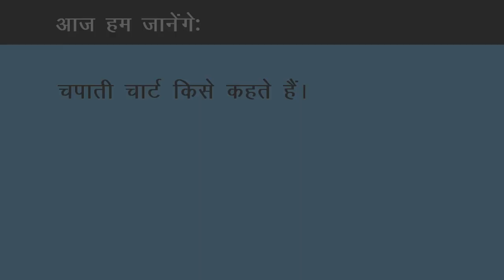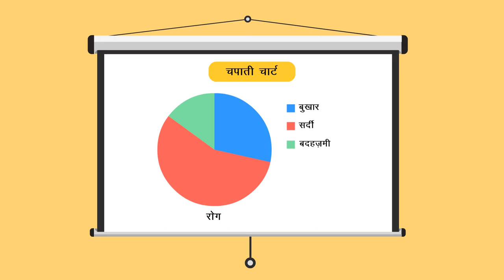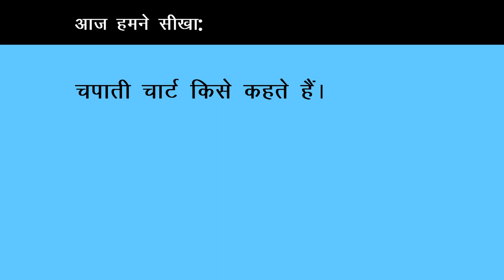चपाती चार्ट | Part 1/3 | Chapati chart | Hindi | Class 4 Maths | TicTacLearn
In this video, we explain चपाती चार्ट कि बारे मै पहचाना | I learned about the chapati chart | Part 1/3 | Hindi | Class 4

चपाती चार्ट | Part 1/3 | Chapati chart | Hindi | Class 4 | आंकड़ों का प्रबंधन  | कक्षा 4 | NCERT | स्मार्ट चार्ट

Chappati chart | Data Handling | Grade 4 | NCERT | Smart Charts

Welcome to part 1 of Chappati chart. In this video, we will discuss the concept of Chappati chart.

Part 1: चपाती चार्ट कि बारे मै पहचाना | I learned about the chapati chart | Part 1/3 | Hindi | Class 4

Part 2: चपाती चार्ट कि बारे मै पहचाना | I learned about the chapati chart | Part 2/3 | Hindi | Class 4

Part 3: चपाती चार्ट कि बारे मै पहचाना | I learned about the chapati chart | Part 3/3 | Hindi | Class 4